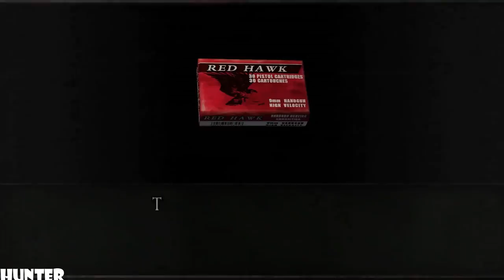Resident Evil 4 Remastered | Gameplay Walkthrough Part 6 | PS4 Xbox One PC